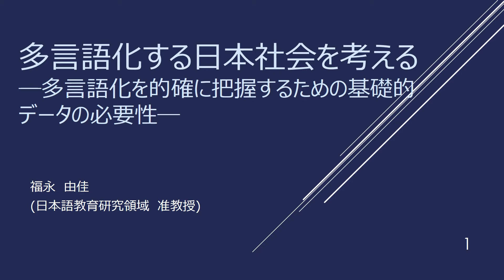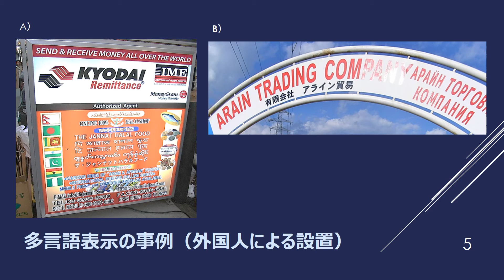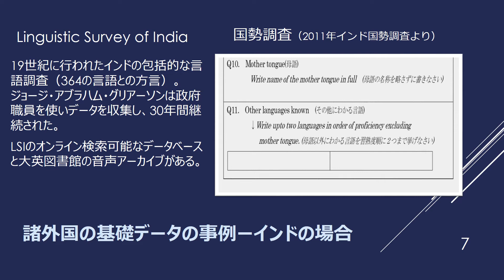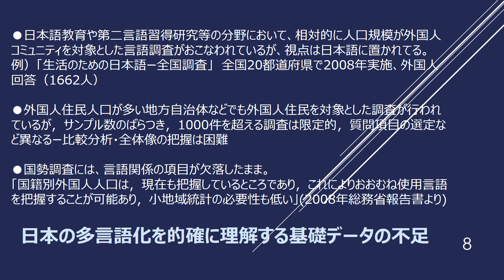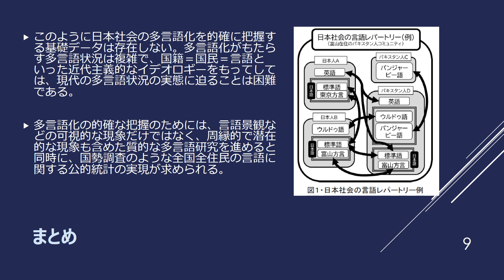「多言語化する日本社会を考える─多言語化を的確に把握するための基礎的データの必要性─」（福永由佳）／国立国語研究所 オープンハウス2021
講師 : 福永由佳 国立国語研究所 准教授

近年在留外国人の増加に伴い，日本社会の「多言語化」が指摘されるようになってきた。バスや電車といった交通機関の多言語標識や自治体のホームページの多言語表示等の事例は，私たちが日常生活で目にする多言語化の一例とだと言えるだろう。その一方で，日本語以外にどのような言語がいくつ使われているのかを明確に知ることはできるのだろうか。本発表では，多言語化する日本社会の実態について考えてみたい。

■■■■■■■  国立国語研究所 オープンハウス2021  ■■■■■■■

■ 特設サイト「国立国語研究所 オープンハウス2021」
研究者による動画やポスター，資料を公開しています。

■ 「国立国語研究所 オープンハウス2021」再生リスト
オープンハウス2021の動画をまとめたものです。自動で再生されます。

国立国語研究所では，所員がどのような研究をしているのかを，専門外の方や学部・大学院の学生にわかりやすく伝えることを目的として，2018年より国立国語研究所 オープンハウスを実施しています。
2021年はWebにてポスター，動画などを公開します。
ぜひ上記の特設サイトをご覧ください。

■ 国立国語研究所 YouTube 公式チャンネル